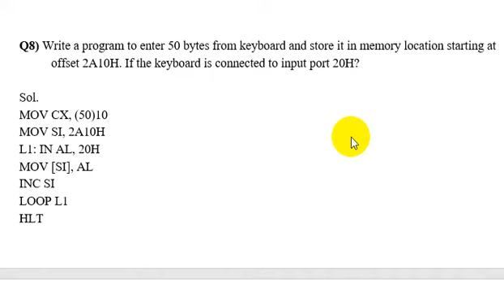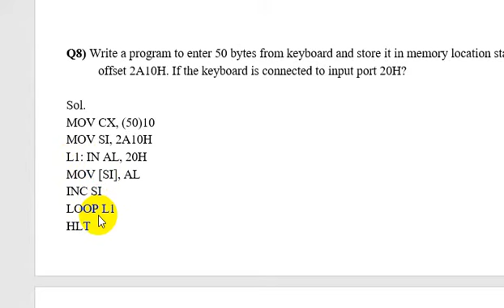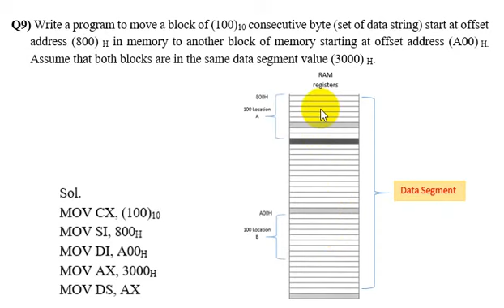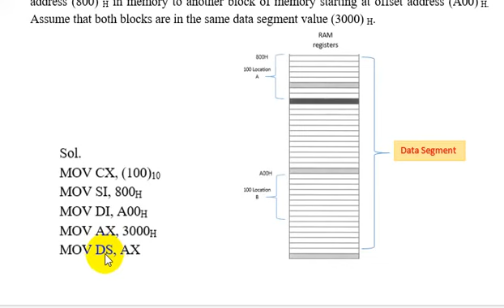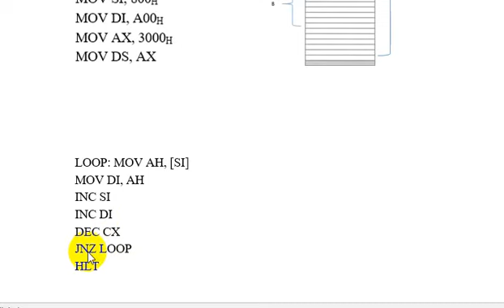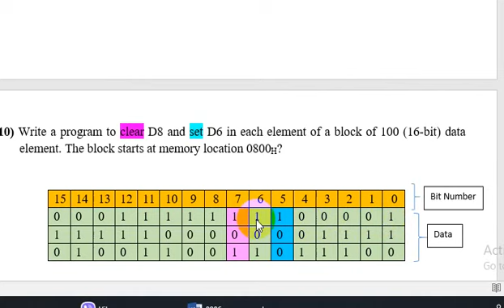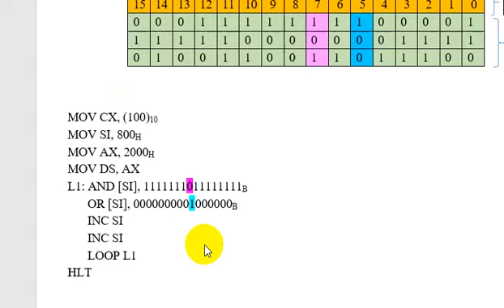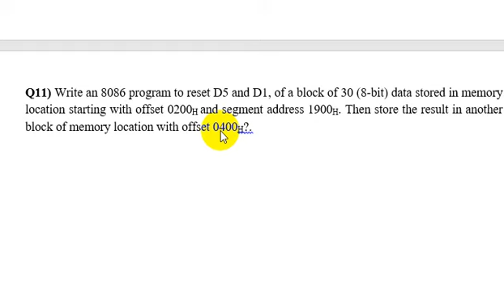8086 prog 2 cut